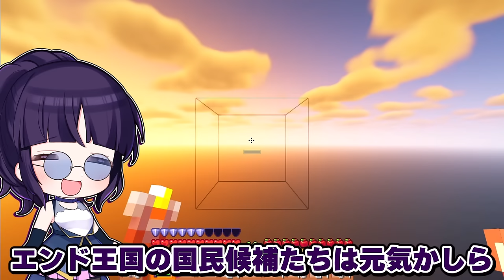🍁【マイクラ】まな板サバイバル 総集編【ゆっくり実況】【マインクラフト】【まいくら】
まな板が使い放題のご褒美シリーズ
まな板サバイバルの一気見、まとめ動画です

〒 108-0073
株式会社GameWith 和音GAMES宛

企業様やビジネスのご相談はこちらのアドレスにお願いします。

【立ち絵】
・和音GAMESオリジナル立ち絵